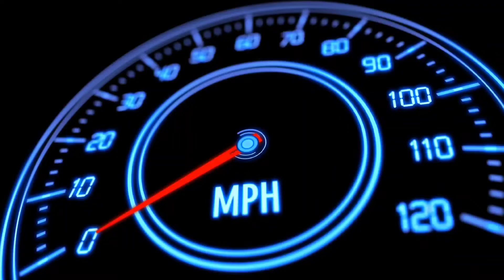TIME LAPSE ● HONDA CRF250L RALLY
Just testing out time lapse  on my hero 8 black
set at every 5 seconds  a bit fast for the bike so slowed it to x.30 in video editing app
need to try every 10 seconds next